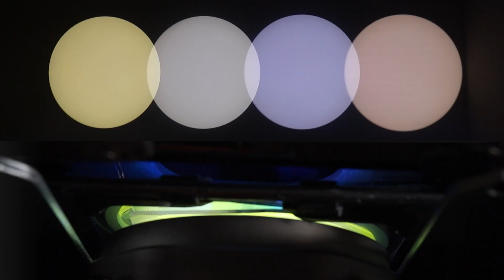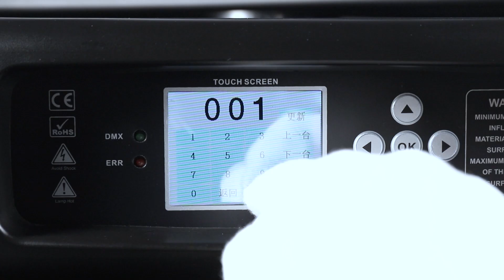1200W Framing Beam Spot Wash BSWF 4in1 LED Moving Head Prolight Stage Light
BLUE SEA LIGHTING 1200W Framing Beam Spot Wash BSWF 4in1 LED Moving Head Prolight Stage Light

If you are interest in our stage light,

15 YEAR PRO STAGE LIGHT FACTORY!